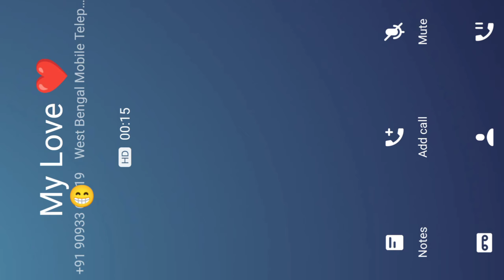CS Play Time My LOVE ❤️ ki calling | O Mujha Bohut Kayar Karti ha....